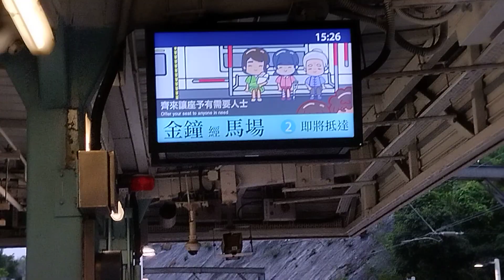r train arrive university via race course station